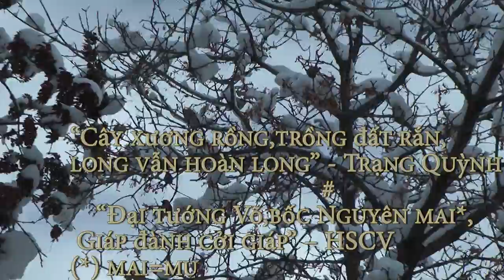Loài Hoa Trắng-Cát Biển-Nguyễn Thiện Doãn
Loài Hoa Trắng
Thơ Cát Biển
Nhạc và Tiếng Hát Nguyễn Thiện Doãn

Trăm Năm Nguyên Giáp
Tính sổ Trời cho đã bách niên
Thử cân hạnh phúc với ưu phiền
Tiếc trang ĐỘC LẬP còn dang dở
Thương chữ QUYỀN DÂN chửa đáp đền
Một trận ĐIỆN BIÊN vang quốc sử
Ba thư "BÔ XÍT" động Dân quyền
Một đời ái quốc, VĂN thành VÕ
Chưa cởi chiến bào GIÁP vẫn NGUYÊ
 Tiến sĩ Hà Sĩ Phu

"Cây xương rồng,trồng đất rắn,
long vẫn hoàn long" - Trạng Quỳnh
    "Đại tướng Võ,bốc Nguyên mai*,
 Giáp đành cởi giáp" -- HSCV
(*) mai=mu
*Xin chân thành cảm tạ thi sĩ Cát Biển, nhạc sĩ Nguyễn Thiện Doãn, tiến sĩ Hà Sĩ Phu & xin gửi lòng biết ơn đến HSCV

Chickadee - Lời của Chim
For Freedom & Human Right
Cho Tự Do & Nhân quyền